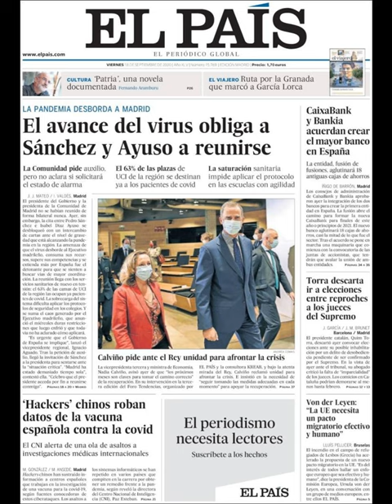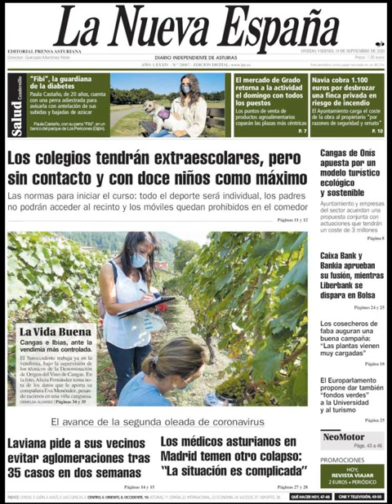Noticias Viernes 18 Septiembre 2020 Titulares Portadas Diarios Periódicos España Spain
Principales Titulares de Noticias en Portadas Diarios Periódicos Españoles del Viernes 18 de Septiembre de 2020 ¿Que le Parecio este día?